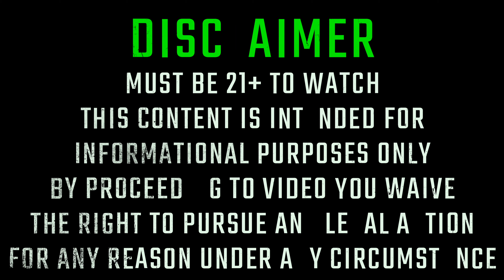RUGER LCP II .22LR - SIGMA OPS